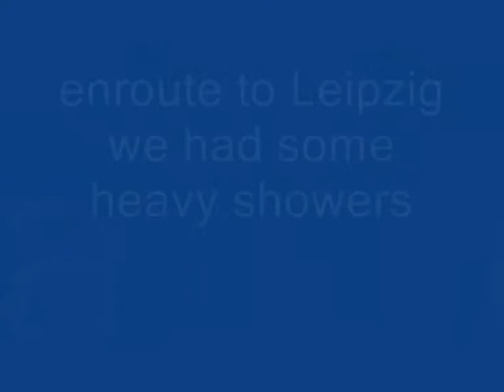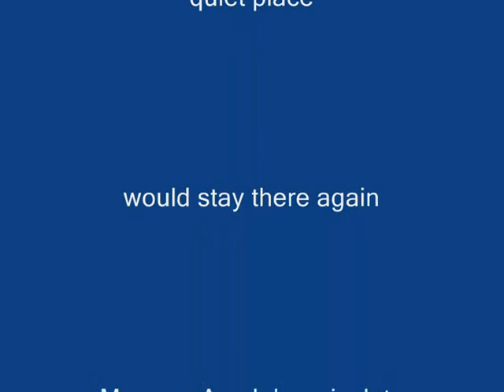Hotel Mercure, Am Johannisplatz, Leipzig, Germany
nice hotel, quiet, a 15 minutes' walk off center of leipzig